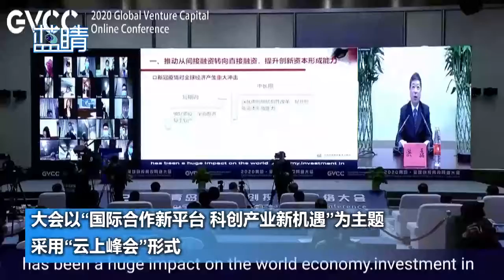Highlights of the 2020 Global Venture Capital Online Conference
The 2020 Global Venture Capital Online Conference was held on May 8 and 9 in the eastern coastal city of Qingdao, Shandong province, with tens of thousands of people taking part online.

Leading economists from home and abroad expressed their positive views towards China's economic recovery, despite economic recession underway worldwide due to COVID-19 pandemic.

During the event’s opening ceremony, an industrial internet development alliance supported by venture capital was unveiled. It is expected to help Qingdao develop into an industrial internet hub.